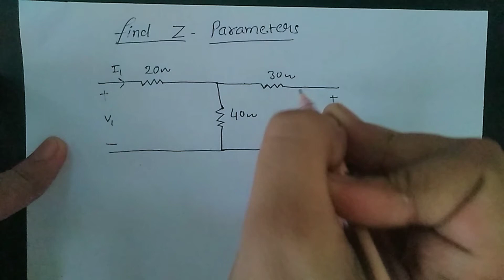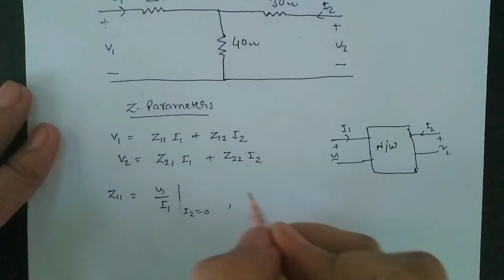Z-parameters || T network || two port network